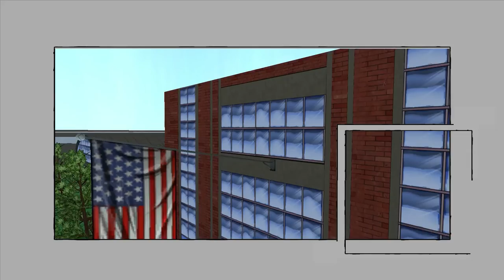Ultimate Spider-Man - Part Two - The Rhino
I hope you enjoyed this video :D

DICEROS BICORNIS! DICEROS BICORNIS!